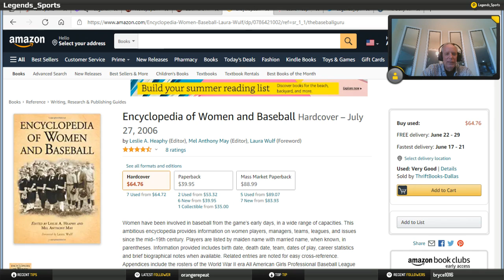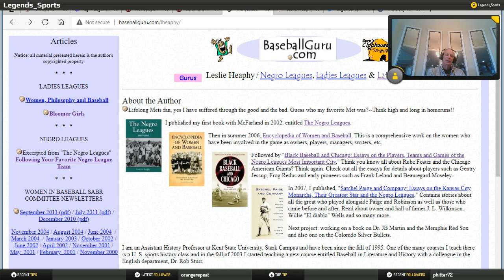Highlight: Conversation with author, researcher Leslie Heaphy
Conversation with author, researcher and SABR board member since 1989 Leslie Heaphy. Talk about the recent Baseball Reference announcement on the Negro Leagues, her books: The Negro Leagues 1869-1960, Encyclopedia of Women in Baseball, Black Baseball and Chicago, and more.